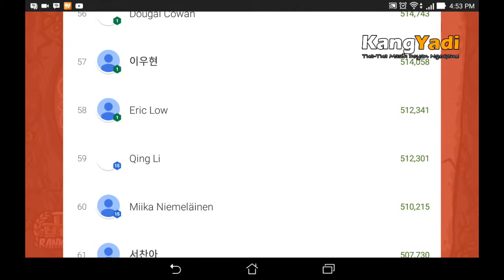Play! Android Game: Kingdom Rush Origins - Twilight Invasion Endless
Play! Android Game: Kingdom Rush Origins - Twilight Invasion Endless - Maps in Kingdom Rush Origins are testing, however simply because of the meticilous tender loving care that went into making them. They're adjusted staggeringly well, and you'll see that the tables can be turned on you in a minute on account of already out of reach regions being passed up boisterous scalawags. Fortunate for you, nature can likewise be swung to your support. Set pieces like lightning-shooting precious stones and puffed-up vegetation can be tapped at simply the ideal time, conveying additional harm as required.